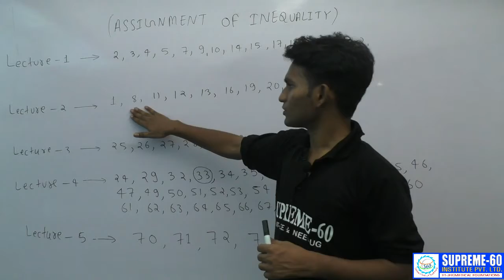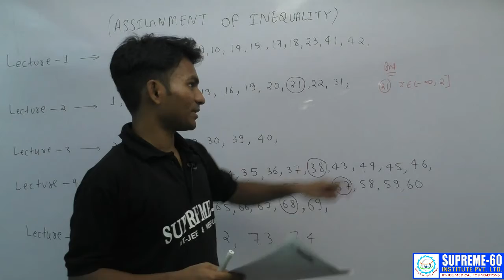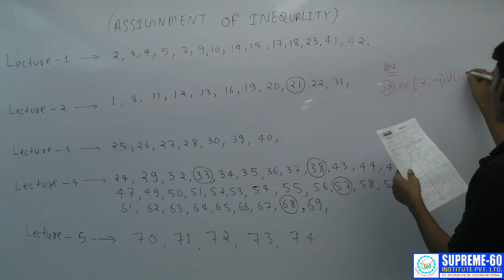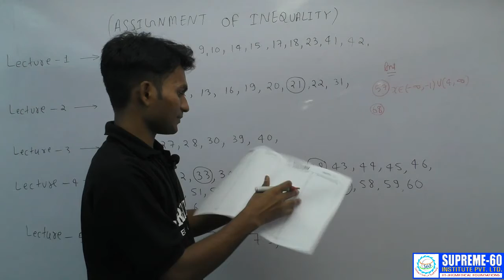Assignment work process for INEQUALITY & homework video to {L-01 to L-05}